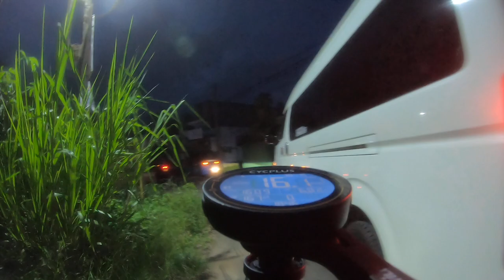2023-06-18 Night Ride Part 06